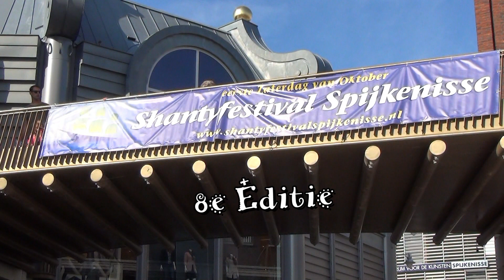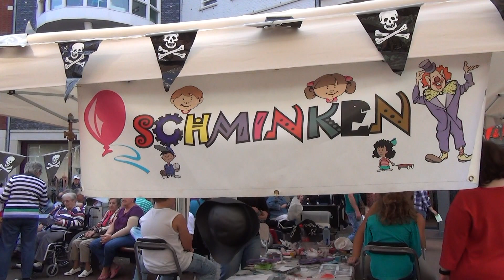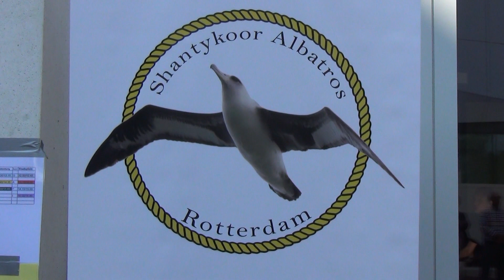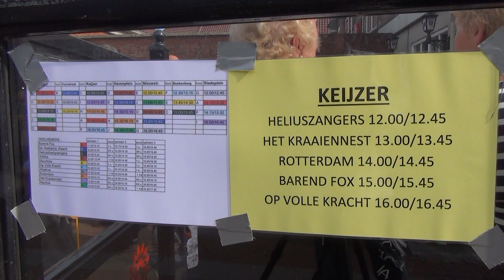Shantyfestival - 8e editie / Spijkenisse 2014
Het centrum van Spijkenisse stond zaterdag 4 oktober in het teken van het Shantyfestival. Het was dit jaar de achtste keer dat het gehouden werd. Burgemeester Salet verrichtte de opening  om 11.30 uur op het plein aan de Uitstraat, door het luiden van een scheepsbel.
Verschillende koren uit de regio kwamen hun zeemansliederen ten gehore brengen. In totaal tien: Barend Fox, Hoeksche Waard, Helius Shantyzangers, 3x Niks, Stuurloos, Op Volle Kracht, Albatros, Rotterdam, Het Kraaiennest en Nautica.
Opgetreden werd er onder andere bij de Markt en de Boekenberg. Andere locaties waren De Keijzer, het Havenplein, de Nieuwstraat en het Stadsplein.